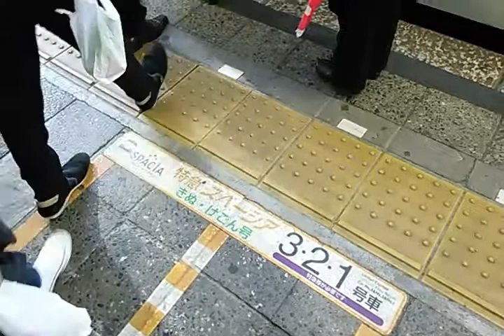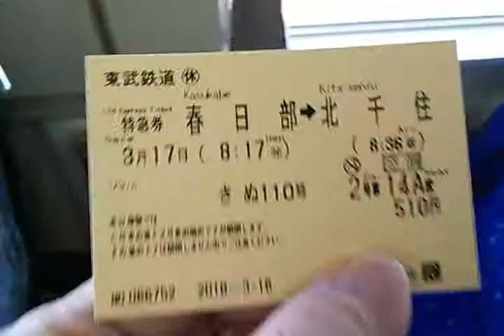【特急きぬ】東武鉄道の春日部駅に到着する｢きぬ110号｣